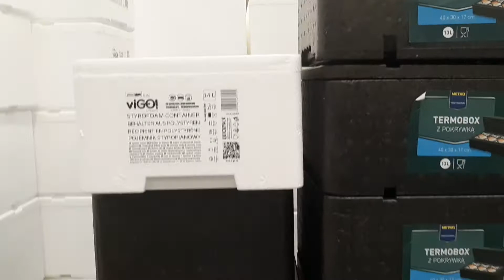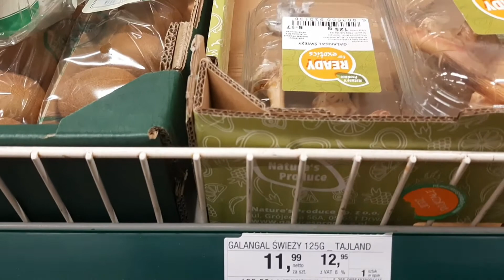SUAMI BULE BANTU BERSIH BERSIH|BELANJA DI MAKRO POLANDIA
Hi semua,